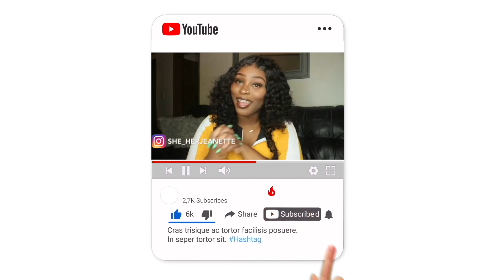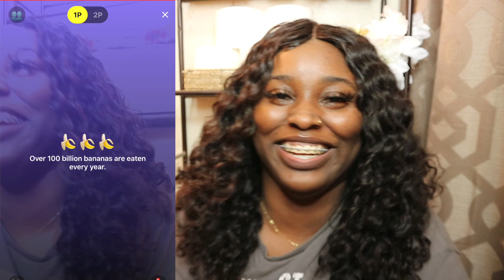ORIGINAL STUCK ON TOILET PRANK | MONKEY APP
WEEEEEESSSSUUUUUPPPPP THOTPOCKETS ‼️❤️

YALL REQUESTED THAT I DO A MONKEY APP VIDEO FROM MY TOILET LMAO SO HERE YALL GO. MY STOMACH TORE UP YALL😂😂😂😂